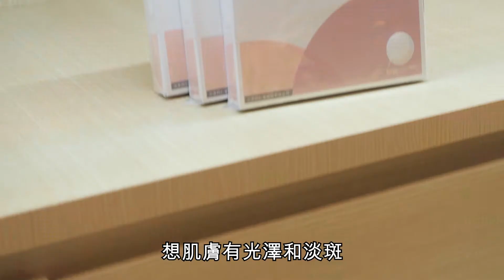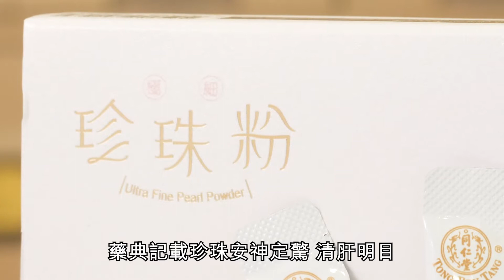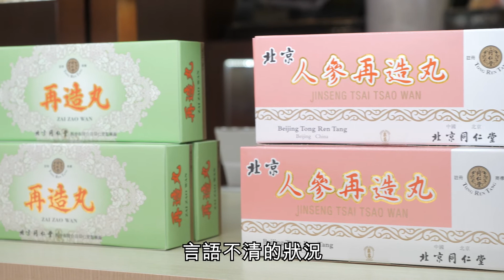【💰消費券特享優惠！精選產品額外 9 折🤩】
話咁快就收到第二輪消費券！話你知！依家嚟北京同仁堂門市用消費券購買精選產品^可享額外 9 折！而喺網店用消費券購買精選產品就會獲得電子購物券，可以喺下次網購時使用！仲唔行動！一齊嚟睇下有咩精選產品啦！🛍️

破壁靈芝孢子粉膠囊
有助增強身體免疫力，適合睡眠質素困擾、年老體虛、體弱多病等各種免疫力功能低下人士，以及手術或治療後的患者
👉🏻極細珍珠粉
安神定驚，清肝明目，改善失眠症狀，而珍珠粉亦有美顔作用
👉🏻白鳳丸
有補氣、養血，調經嘅功效。適合身體虛弱、經常感到手腳冰凍、同埋面色蒼白嘅女士服用，調理體質
👉🏻同仁大活絡丹
有袪風除濕，舒筋活絡，改善活動能力
👉🏻六味地黃丸
滋陰補腎，改善腰酸腳軟，頭暈目眩等由腎陰不足引起嘅症狀
✨仲有多款精選産品享用額外 9 折優惠，實有一款啱你！快啲嚟門市/網店選購啦！
^優惠不包括【同仁堂】安宮牛黃丸、同仁牛黃清心丸 及 片仔癀。
💰以電子消費券付款：
-門店接受八達通、Tap&Go、支付寶香港及 WeChat Pay HK
-網店接受支付寶香港、WeChat Pay HK及Tap&Go
📌其他付款方法：
*門店接受八達通、Tap&Go、銀聯、Mastercard、支付寶香港、WeChat Pay HK 及其他信用咭

*網店接受支付寶香港、WeChat Pay HK、Tap&Go及Paypal